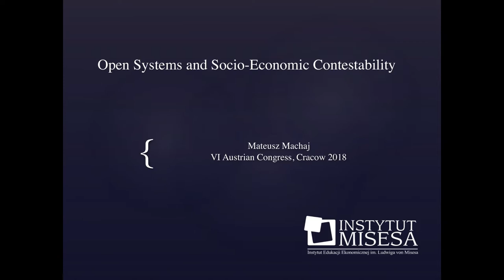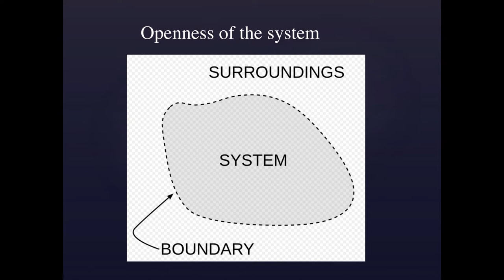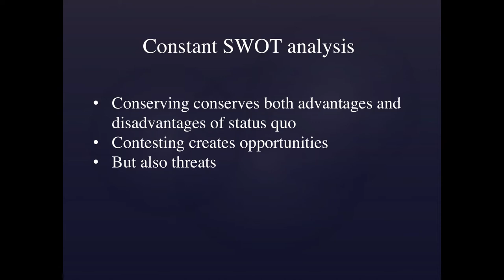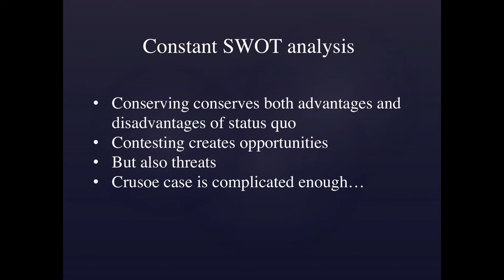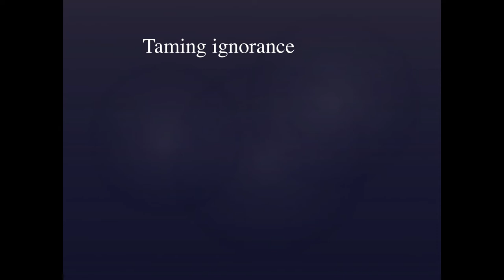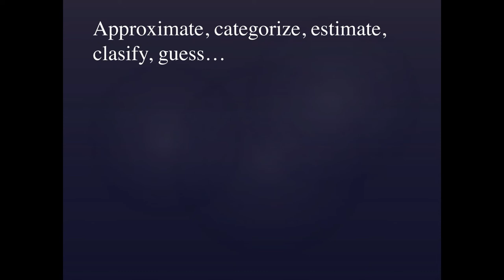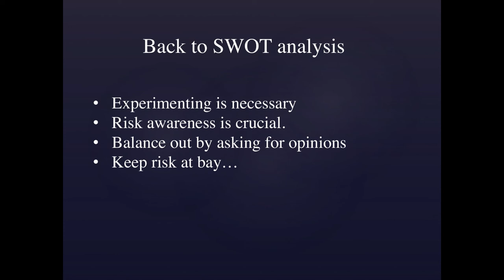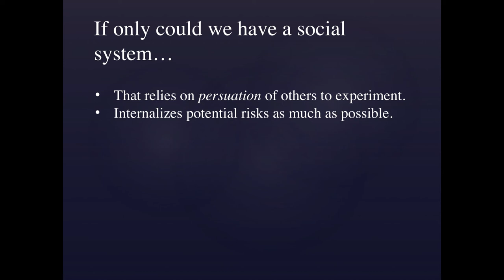Machaj: Open Systems and Socio-Economic Contestability [EN]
Fundator Instytutu Misesa – dr hab. Mateusz Machaj zakończył oficjalną część pierwszego dnia VI Zjazdu Austriackiego swoim wykładem pt. „Open Systems and Socio-Economic Contestability". Wykład odbył się w języku angielskim.

Dziękujemy za obejrzenie filmu! Nie zapomnij też o łapce do góry i zostawieniu komentarza!

Przekaż nam swój 1%!
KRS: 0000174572